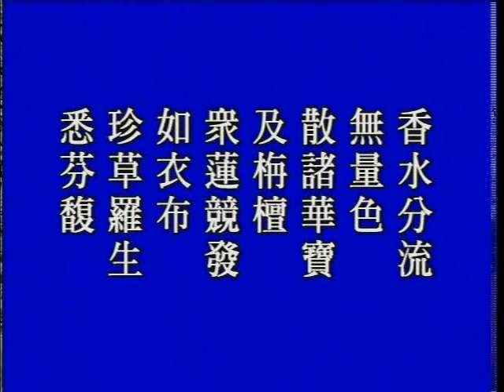大方廣佛華嚴經 （五）華藏世界品 789a－淨空法師